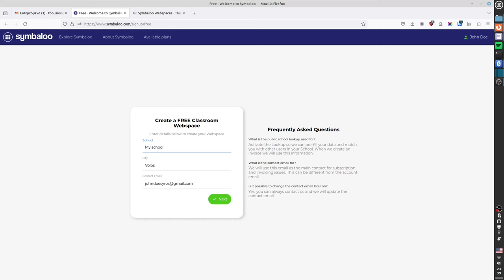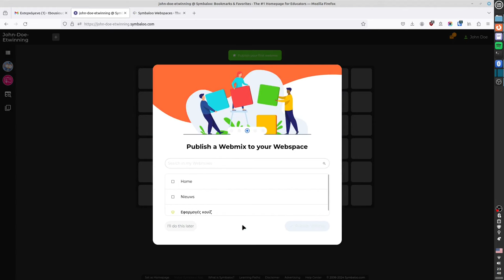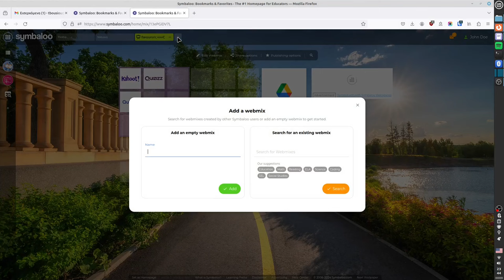Symbaloo webspaces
Ένα Symbaloo Webspace  επιτρέπει στους χρήστες να δημιουργήσουν μια προσαρμοσμένη διεύθυνση URL (π.χ. yourstartpage.symbaloo.com) για να απλοποιήσουν τη διανομή περιεχομένου και την πρόσβαση σε πόρους. Αυτές οι διευθύνσεις URL δεν αλλάζουν και επιτρέπουν στους χρήστες να μοιράζονται απεριόριστα Webmix μέσω ενός μόνο συνδέσμου.